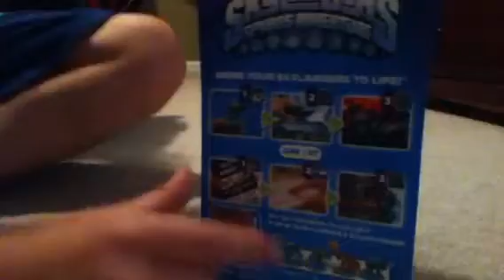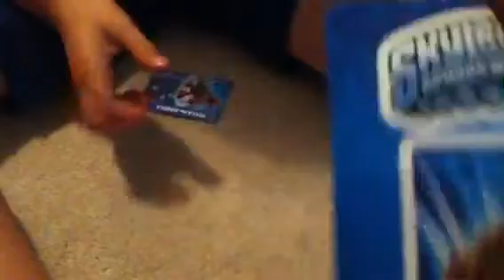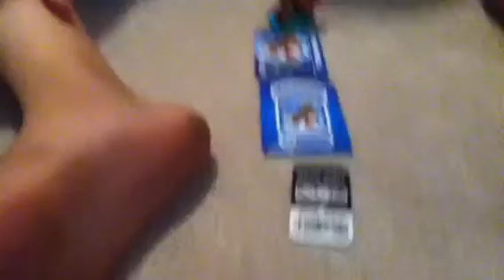Wham shell unboxing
I unbox wham shell really cool